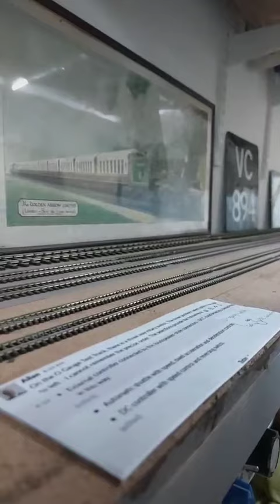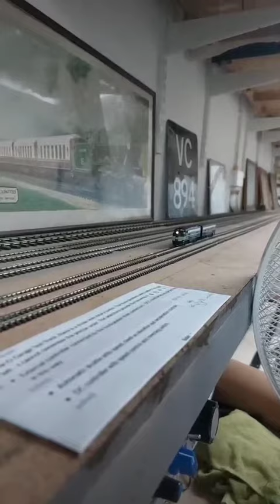Croydon model railway society club-My 2 American loco 1 00 other N gauge may 24th 2023 & like SUB.